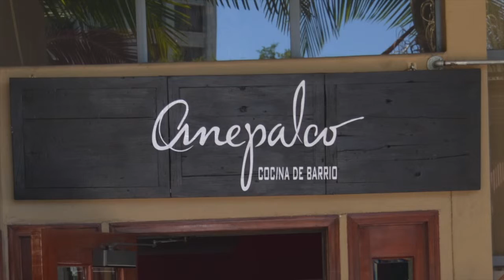New Restaurant Coming Soon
Chef Danny Godinez - Anepalco
El Mercado is coming soon to DTSA. Chef doesn't want it to be one of the best Mexican Restaurants in SoCal, he wants it to be the best in the world.